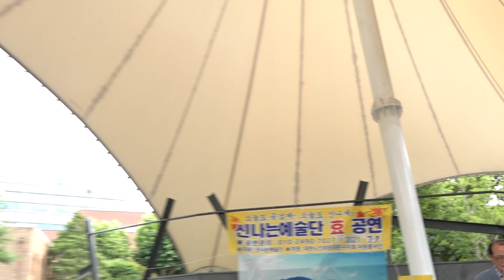가수 박병선 유리벽사랑 신나는예술단 마로니예상설공연장 2021년7월9일 k-pop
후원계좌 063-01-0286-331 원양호